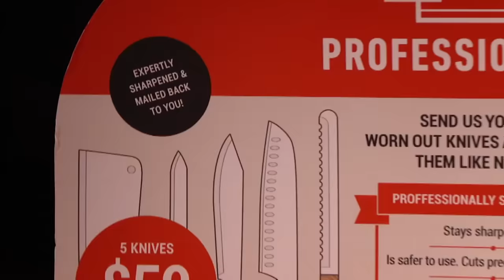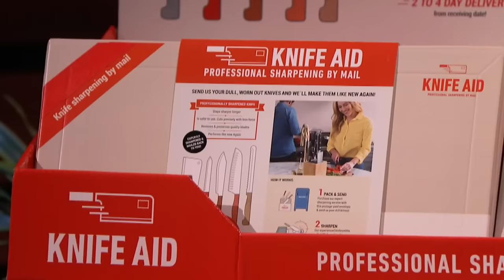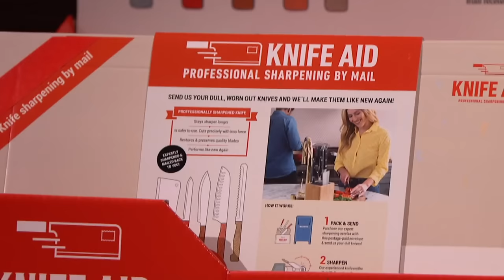Shark Tank US | Top 3 Products For Aspiring Chefs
These products are a great way to improve your kitchen skills!

00:00 - Top 3 products for aspiring chefs
00:03 - 3. Prepdeck Meal Prep Station [S13 EP16]
08:34 - 2. HandyPan [S13 EP21]
15:02 - 1. Knife Aid [S11 EP4]